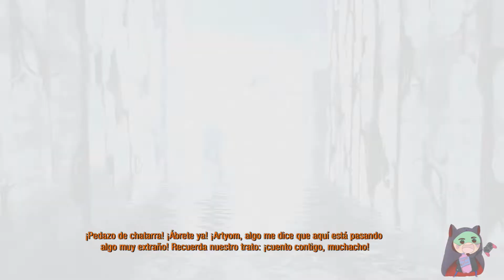Metro 2033 Redux - Cap. 3 - Tengo visiones raras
En 2013, el mundo ha quedado devastado por una catástrofe apocalíptica que ha aniquilado a toda la humanidad y convertido la superficie terrestre en un páramo contaminado. Un puñado de supervivientes se refugiaron en las profundidades del metro de Moscú, y la civilización humana comenzó una nueva Edad Oscura.

Estamos en 2033. Toda una generación ha nacido y crecido bajo el suelo, y sus asediadas ciudades-estación de metro luchan por la supervivencia, entre sí y con los horrores mutantes que esperan en el exterior.

Eres Artyom, nacido en los últimos días antes del fuego pero criado bajo el suelo. Nunca has cruzado los límites de la ciudad, pero un desafortunado incidente desencadena una misión al núcleo del sistema de Metro para advertir al resto de la humanidad de una terrible amenaza inminente.

Tu viaje te lleva desde las catacumbas olvidadas bajo el metro a los asolados páramos de la superficie, donde tus actos determinarán el destino de la humanidad.